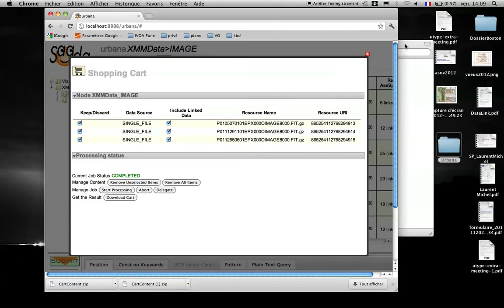Using the shopping cart facility of a Saada database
Upgrading a Saada a Database with the tool provided with Saada 1.7